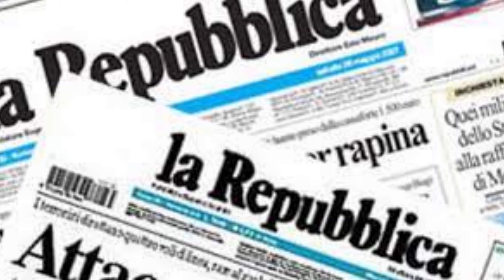طالبان نے اٹلی کو اہم ترین ملک قرار دے دیا، سفارت خانہ دوبارہ کھولنے کی استدعا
On relations with Italy,   Taliban spokesman Mujahid shaheen  said the Taliban hope Italy will recognize their government and reopen its embassy in Kabul